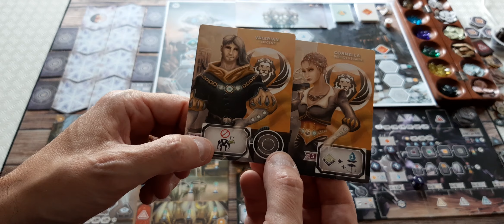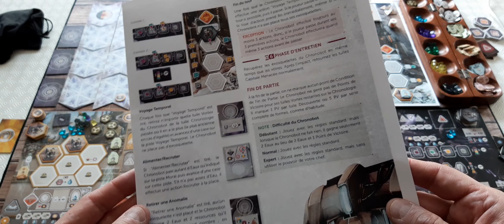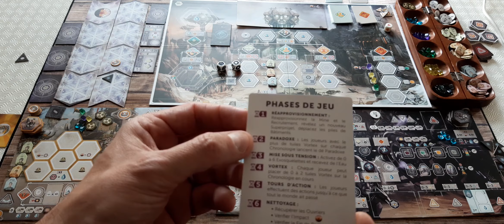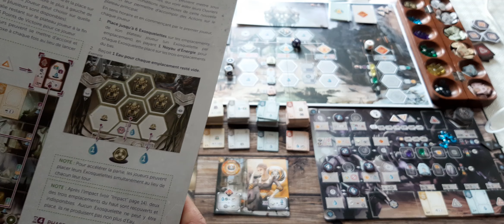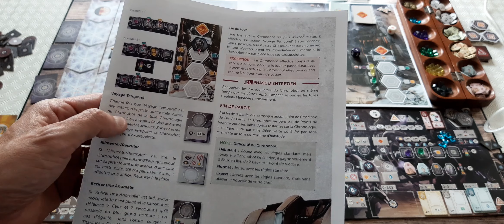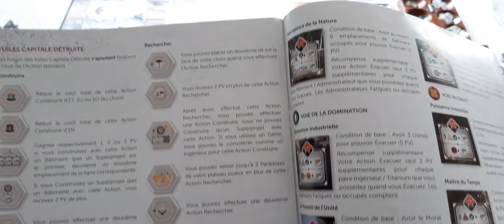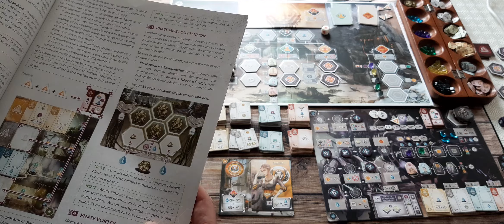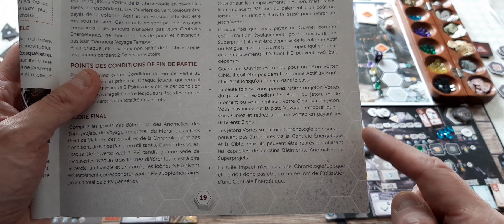Anachrony - Partie Solo contre Chronobot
Erreurs:
00:15:20 J'oublie de prendre 1 Eau supplémentaire car je suis le 2ème joueur
00:19:53 J'oublie la phase n°4 Vortex (Corrigée plus tard)
00:28:13 J'oublie de poser l'exosquelette du Chronobot sur le plateau central
00:39:50 J'oublie de poser l'exosquelette du Chronobot sur le plateau central (Corrigée plus tard)
00:59:07 J'oublie de déplacer les bâtiments (Corrigée plus tard)
01:07:21 Je dois mettre 1 Vortex sur la tuile Époque et non 1 Paradoxe sur son plateau
01:17:26 Je ne dois pas lancer le dé Vortex (voir erreur précédente)
01:27:15 J'oublie de prendre 4 Eaux (emplacements exosquelettes libres) (Corrigée plus tard)
01:32:42 Je dois mettre mon Super Projet sur la case la plus à gauche sur le plateau (Corrigée plus tard)
01:33:03 J'oublie de déplacer le jeton "1" sur le plateau Chronobot
02:00:00 J'oublie de défausser les 2 Noyaux pour activer les 2 exosquelettes
02:03:47 J'oublie de défausser 1 Eau pour faire l'action